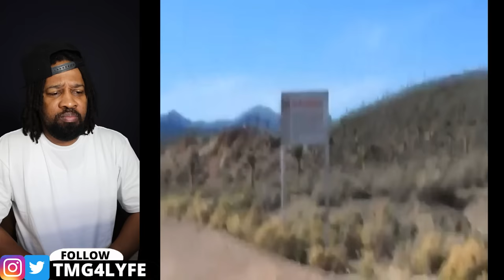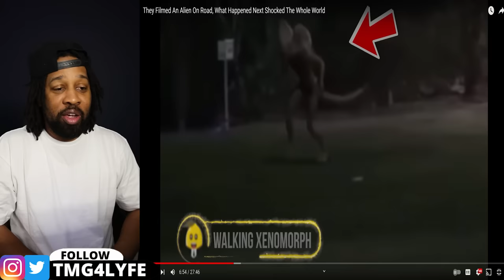They Filmed An Alien On Road, What Happened Next Shocked The Whole World